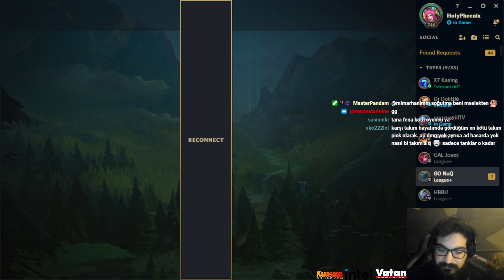CHALLENGER 1000 PUANA NASIL ULAŞTIM? | HolyPhoenix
Selamlar herkese, her gün saat 18.00'da (Maç günleri 19.30) kanalda yeni video olacak. İyi seyirler